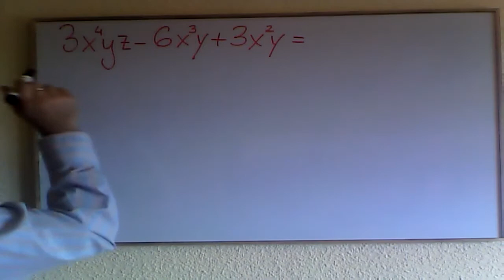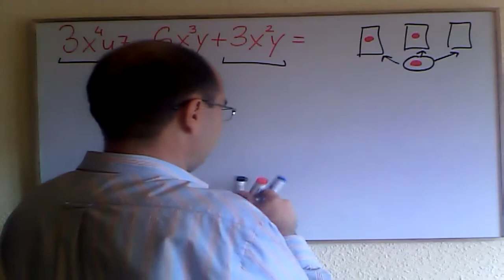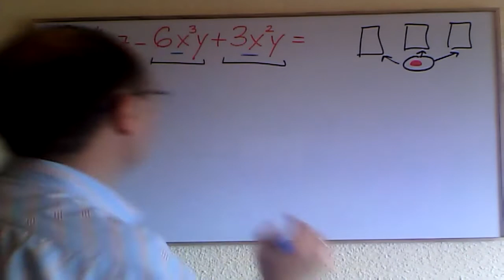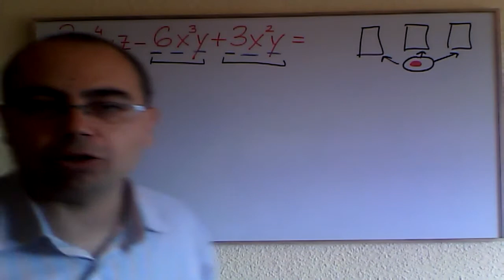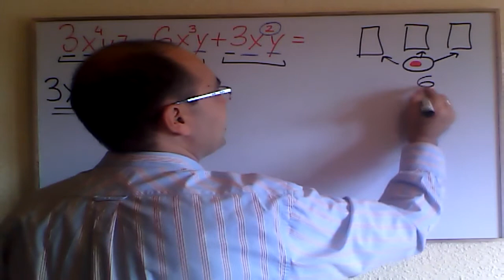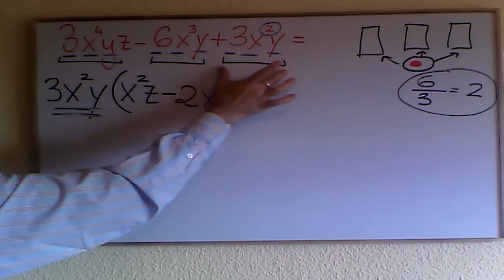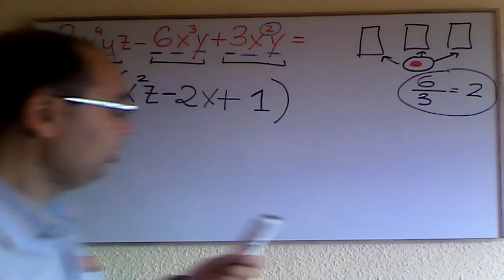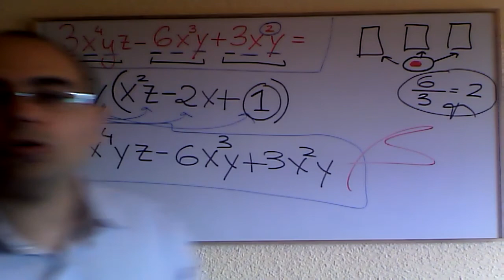Cómo Extraer El FACTOR COMÚN De Un POLINOMIO💥VÁLIDO CURSO 2024/25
Aprende a extraer el FACTOR COMÚN o MÁXIMO FACTOR DE POLINOMIOS.

⏰  TIEMPOS:
0:00 Introducción.
0:11 Explicación.
12:30 Despedida.